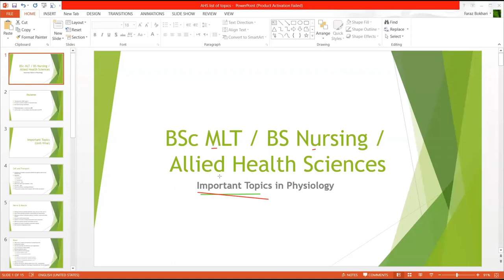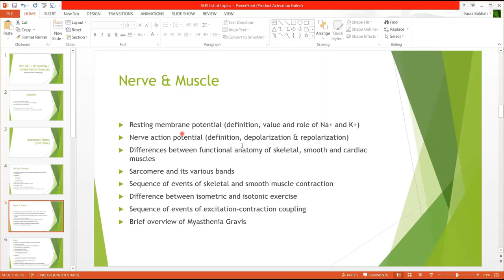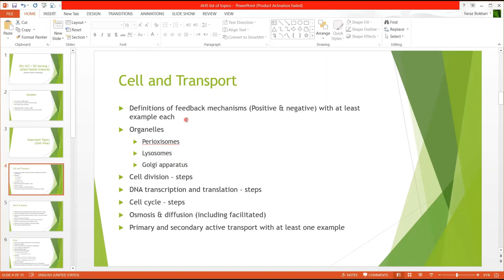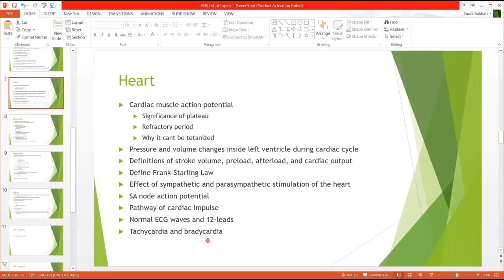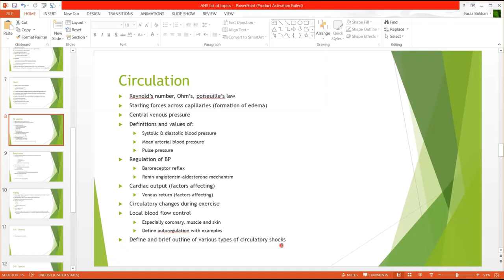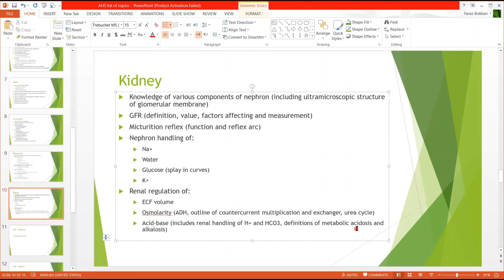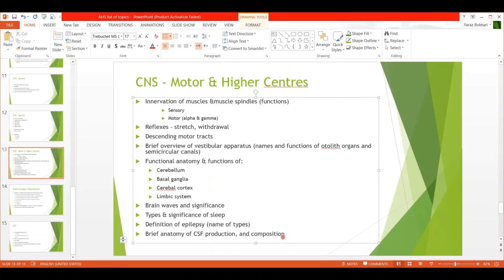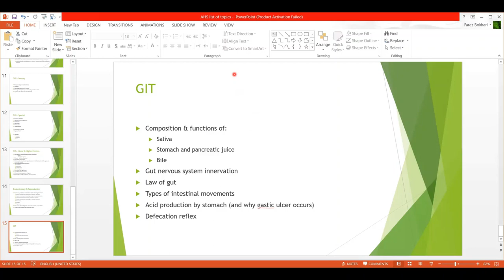AHS: Important Exam Topics for BSc MLT, BS Nursing & other Allied Health Science Urdu Hindi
More goodies on the channel:
PHYSIOLOGY CONTENT: